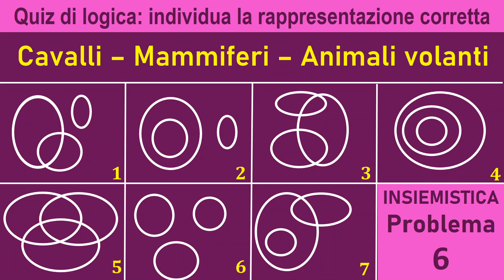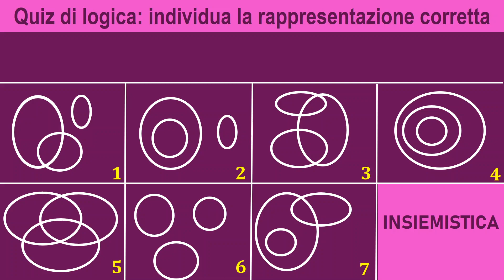Insiemistica - Problema 6